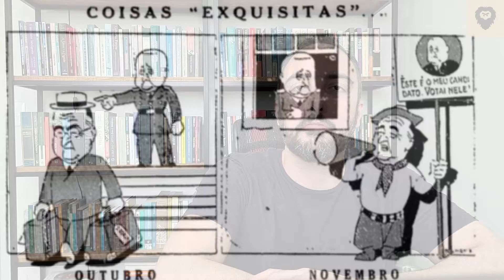República Democrática - Governo Dutra (1946 - 1951)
Neste vídeo abordaremos o primeiro governo após o Estado Novo de Vargas. Uma nova Constitução e os primeiros efeitos da Guerra Fria sobre a política brasileira.